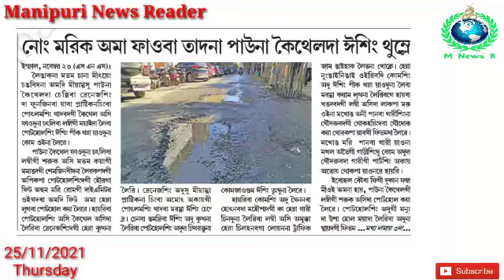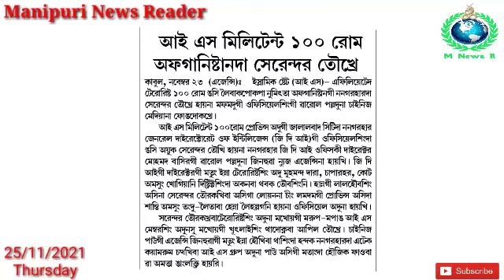ADC Bill Vote Bank Semnaba Khutlai Oina Sijinnarabra Haibasi Chingnaningai Oire : Joykishan